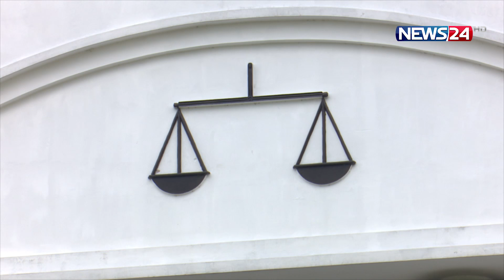১৭ বছরের ফাইয়াজকে আদালতে হাজির করার ধরণ ভুল ছিল, হাইকোর্টে রাষ্ট্রপক্ষ | News24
১৭ বছরের ফাইয়াজকে আদালতে হাজির করার ধরণ ভুল ছিল, হাইকোর্টে রাষ্ট্রপক্ষ | News24

NEWS24 Team